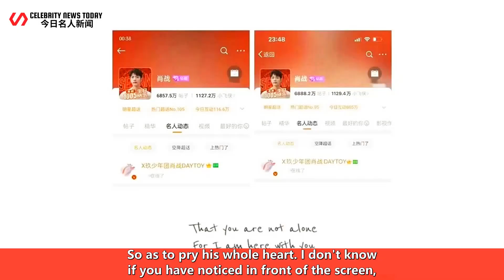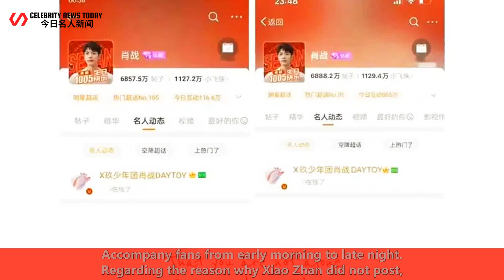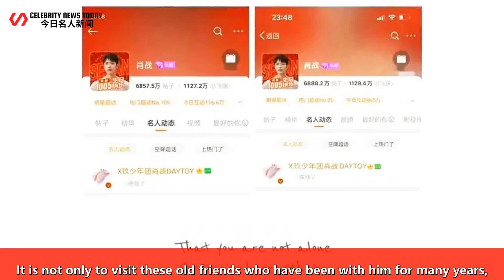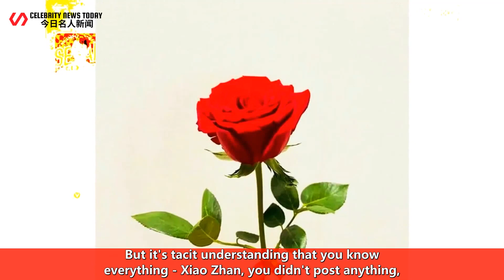2 times quietly online, Xiao Zhan "low-key" to accompany fans, reshape a new way for stars to celebr